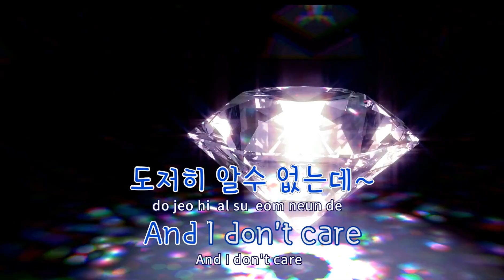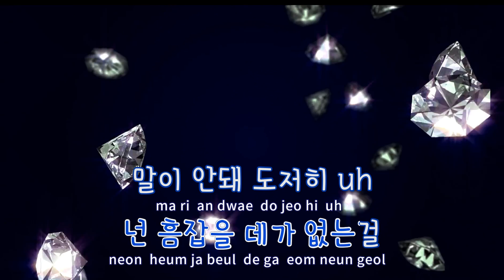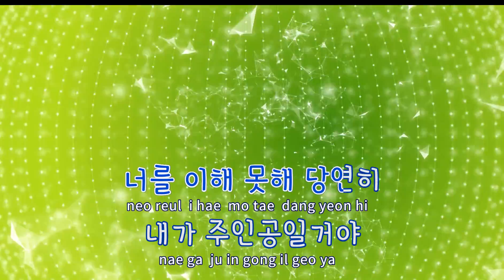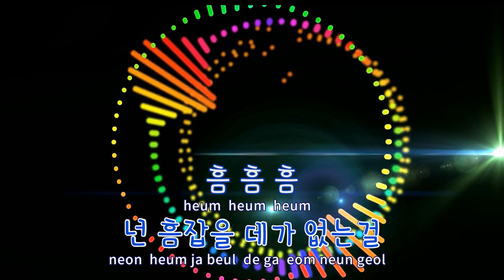[TJ노래방] 흠 - 범키(Feat.한해) / TJ Karaoke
흠(Hmm)  --  범키(Feat.한해)